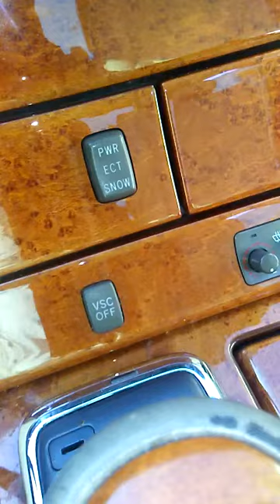Where the Homeless live in vegas